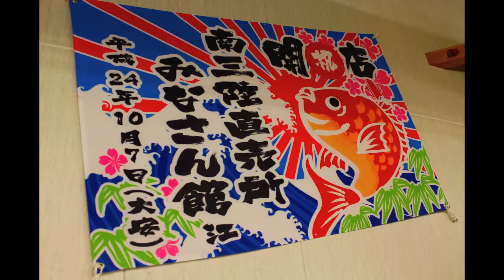みんなで持ち寄って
助けあいジャパン情報レンジャーのサイトにて公開中
南三陸町歌津地区に『みなさん館』が10月7日オープン、マネージャーの阿部富宏さんにお話を伺いました。

震災後、まだ町はガレキが散乱していた状況の5月6月頃には、やっぱり商売をしたい、漁に出たいと声があがった。

公益法人アジア協会アジア友の会さん他多数の支援を受け、直売所オープンまでに打ち合わせ、会議は100回を越えたそうです。

当初オープン予定を1月にしていたけれど、用地の確保に難航、さらに、建設資材の高騰も重なり、また設計からの見直しを迫られGW、お盆も過ぎ、オープンまでに様々な苦労を乗り越えてきました。限られた予算の中では、うまくいかずに自分たちで用意したほかには、セキュリテ被災地応援ファンドを活用し300口の応援を頂いたそうです。

10月7日のオープンイベントでは、はじめ、芸能人を呼んだイベントを開こうかという思いもあったそうですが、

「いや、地元ならではの良さを出そう」

という声が上がり、秋の収穫祭と銘打ってさんまやホタテの海鮮バーベキューを行ったそうです。さらに、運営母体である夢未来南三陸のグループである石泉ふれあい味噌工房で、餅をつくって餅まきを行いました。

なんと、まいたお餅は数千個！建物の屋根とトラックの荷台3ヶ所からの餅まきは大賑わいだったそうです。

これからも自分たちの足で、活動を継続していくというその姿に、いつまでも『被災地』と呼ばせない強い意気込みを感じました。水産関係の出品者も、まだ増える予定でこれからの営業にも一層期待したいと思います。